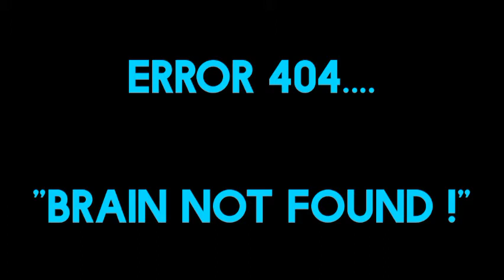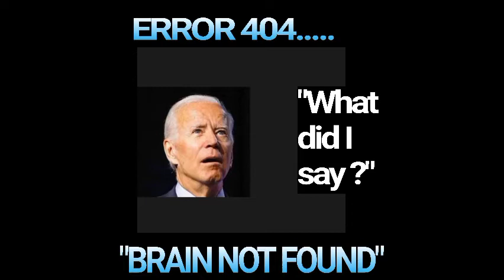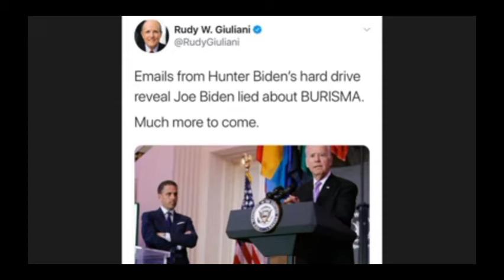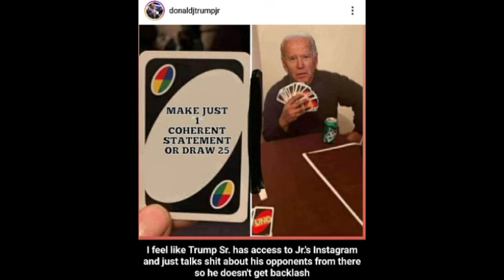ERROR 404..."BRAIN NOT FOUND !"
OH... SAY IT AIN'T SO, JOE !